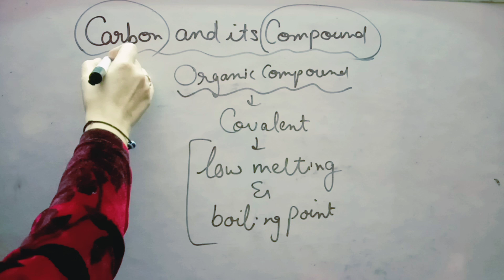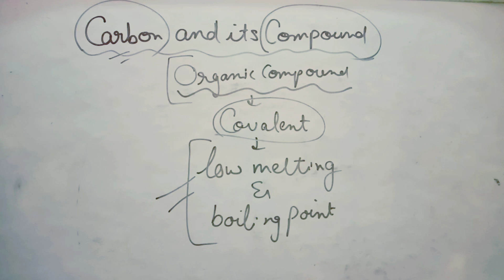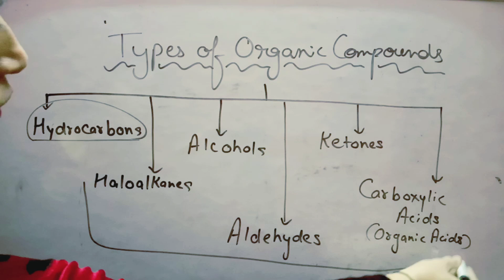पूरा कार्बन चैप्टर हिंदी में I Video2 I Carbon & its Compounds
Delhi Educators is an ed-tech based company, founded in Delhi in 2011. It was started as a humble coaching institute with 5 students only, who trusted our simple vision of enlightening the deserving minds. Gradually, with the consistent support of well-wishers and mentors, we have today become a rare phenomenon.
We providing highly adaptive, engaging and effective learning solutions. It’s mission is to make high-quality learning accessible to students everywhere.
We deliver a world-class learning experience with tools that sit at the cross-section of mobile, interactive content and personalized learning methodologies. We have adapted to the unique learning style, skill level and pace of each student.